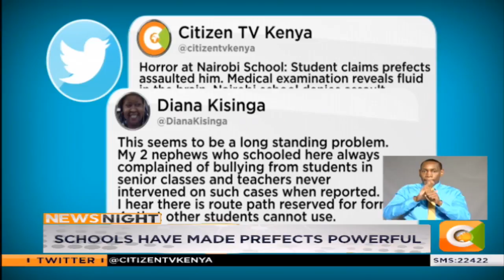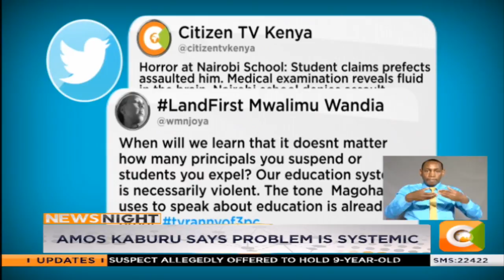Nairobi school bullying probe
The ministry of education has formed a 12 member team to investigate claims of assault at the Nairobi school. After the plight of a form two student was highlighted yesterday night, more accounts of bullying have been shared, adding more weight to claims about bullying. But is bullying by prefects and senior students a symptom of a collapsing value system in our schools?